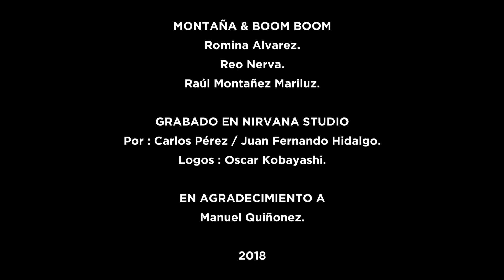ATAQUE FRONTAL by MONTAÑA & BOOM BOOM . VOL 1 : NO HABRÁ PAZ - SOCIEDAD EN DECADENCIA - ASCO .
ATAQUE FRONTAL by MONTAÑA & BOOM BOOM . VOL 1 : NO HABRÁ PAZ - SOCIEDAD EN DECADENCIA - ASCO . Dedicado a JOSÉ EDUARDO MATUTE !